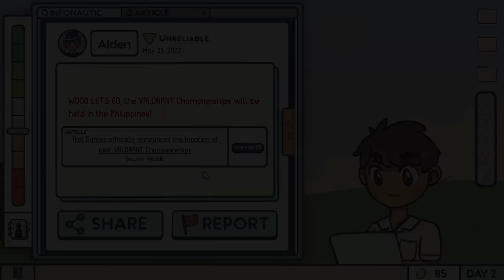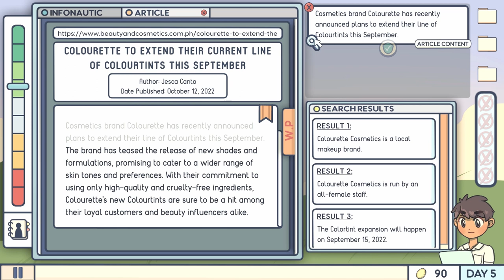Mister and Miss Info | Game Trailer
In a time where fake news is rampant online, great prudence must be exercised as one navigates the social media landscape abundant with various news and information. In Mister & Miss Info, the player must utilize their skills in identifying misinformation as they are tasked to moderate the fictional social media site Infonautic. They must maintain the website’s integrity by keeping misinformation levels low and users’ reputation high. They must discern any possibly inaccurate or misleading detail before making a final decision of whether or not to click that attractive share button.